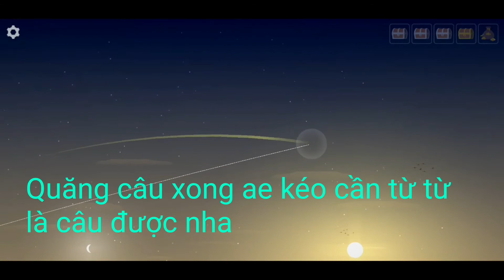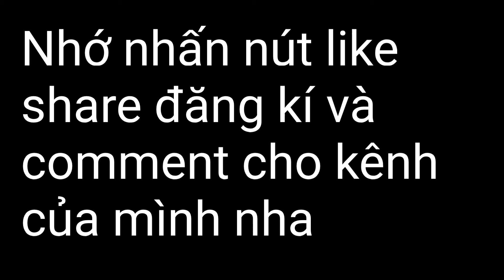Fishing & Life : Hướng cách câu 2 con cá mới Cá bống lửa và Ufa Rufa vàng siêu nhanh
Chúc các bạn xem video của mình vui vẻ nhớ nhấn một nút like share và đăng kí cho channel của mình anh em nhé giúp mình sớm được 1nghìn người đăng kí đó là động lực để mình làm nhiều video khác hay hơn. Cảm ơn anh em rất nhiều!